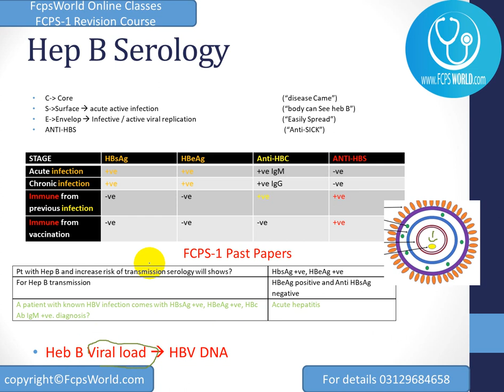FCPS1 GIT System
FcpsWorld.com is only institute providing FCPS-1 live interactive lectures and online courses for FCPS1 IMM FCPS2